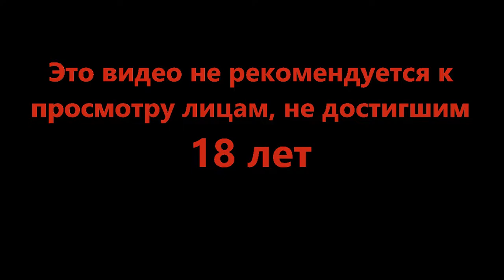И тут я призадумался - Ministry of Broadcast #8